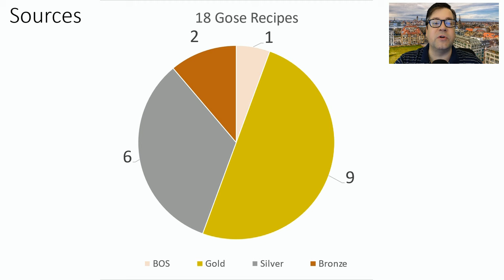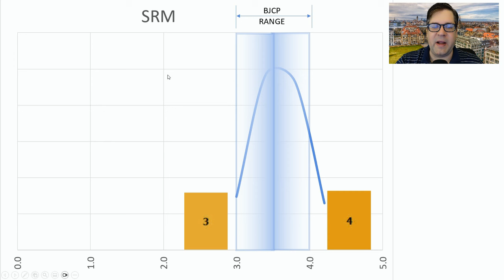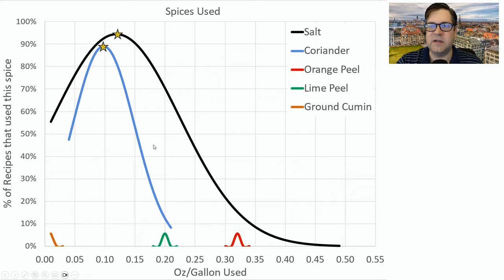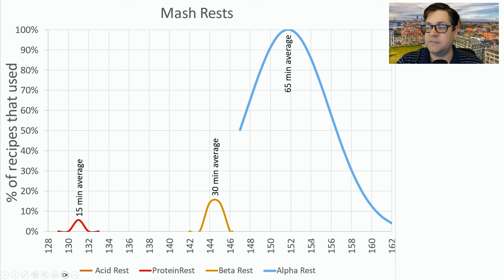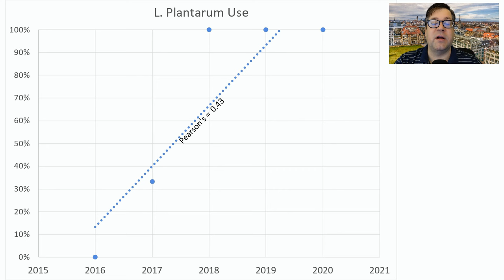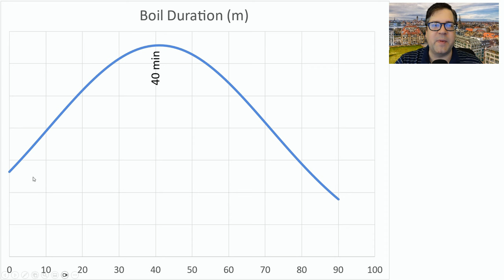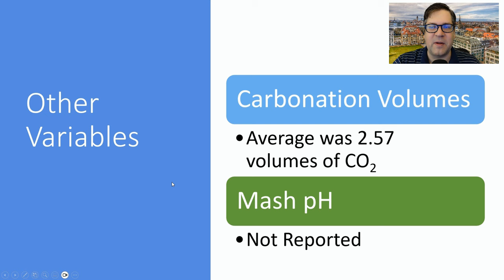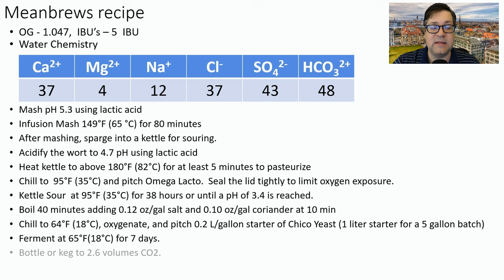Gose All Grain Recipe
Learn how to brew your best Gose! I've collected data from 18 Award Winning recipes and analyzed them for you to develop your best homebrew.  Lots of good info on the style in here so watch till the end.  If you brew this recipe, tell me about it in the comments!

Purchase this Meanbrews Recipe Kit now:
TBD

If you have winning recipes you would like to share to include in our dataset, please email us as many details of your recipe as you can including Times and temperatures, pitch rates, water chemistry, etc.. The more data the better the end product for our videos. email us at

On to the recipe!

If you brew this send me a bottle!